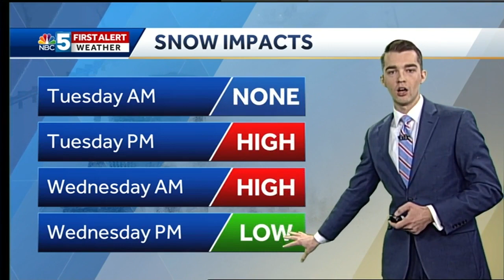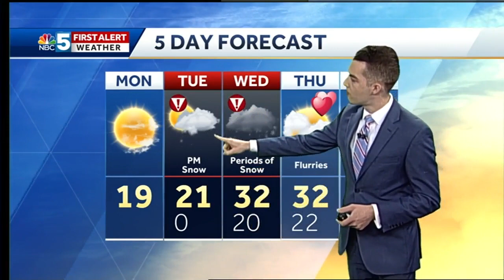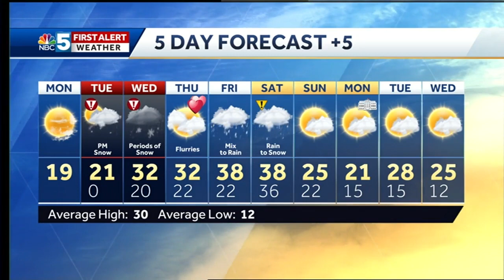Video: Snow arrives Tuesday afternoon and becomes heavy (2-11-19)